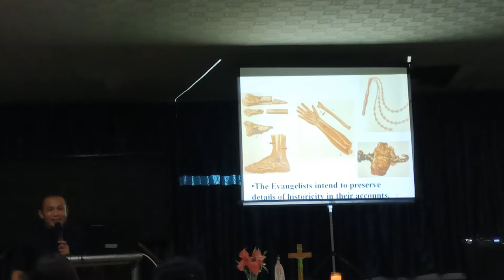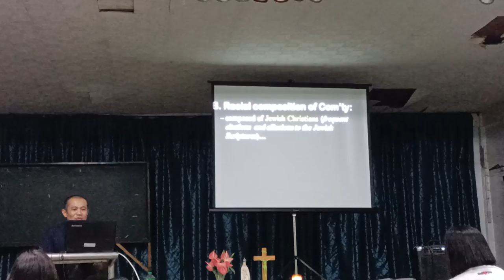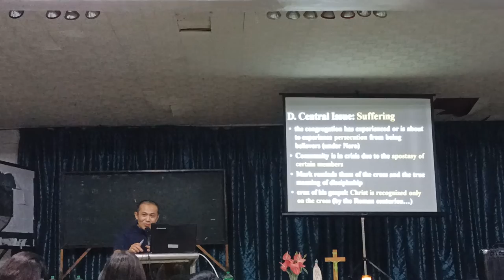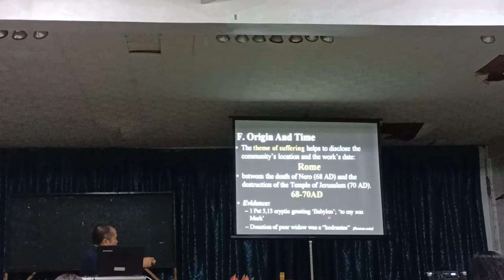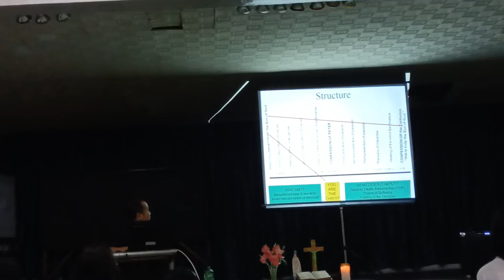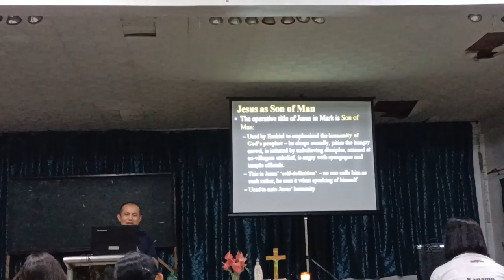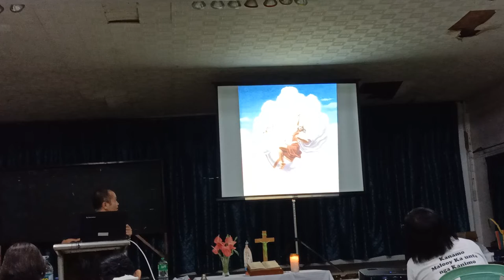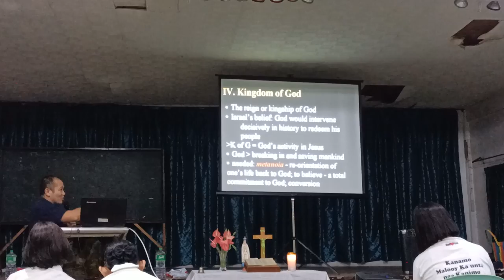Bible Lesson - New Testament - Saint Mark